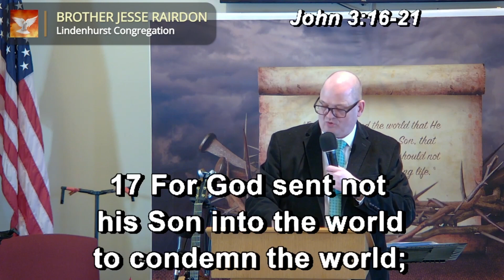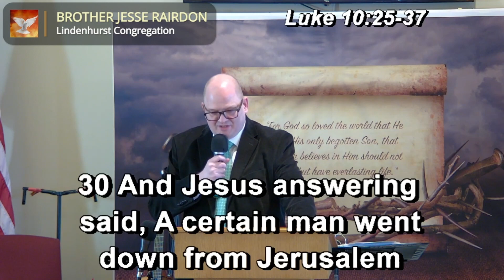No Greater Love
Sunday morning sermon from February 26, 2023.
Message brought by Brother Jesse Rairdon.